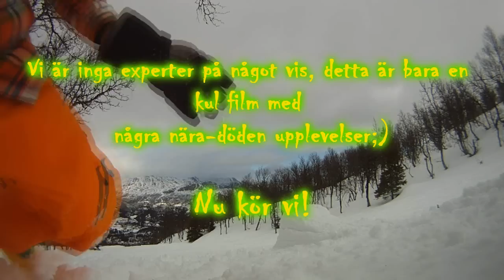SKIING IN HEMSEDAL NORWAY GOPRO 2012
SHOT 100% ON THE GOPRO HD HERO AND HD HERO 2
Last year video from our schools short trip to Hemsedal in Norway. We got some nice footage, mostly crashes though! Working on a new video from this year, going to be epic! /projektforlife